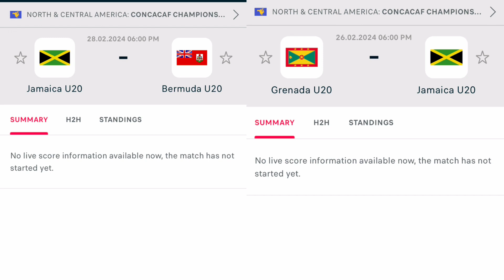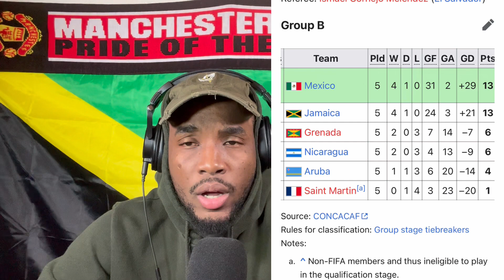YOUNG REGGAE BOYZ U20 TEAM READY FOR QUALIFIERS IN ST KITTS| JPL NEW ANNOUNCEMENT | UEFA CL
Nicardo Media House Channel is all about sports. This is where you going to get some of the best analytics on sports. This channel will cover English Premier League mainly and Europe other top leagues such as, French Ligue1 l, Seria A, Spanish La Liga, and the German Bundesliga also International Tournaments. This channel will have different segments.
1) Media House Football review Show
2) Fan Zone; one of the fan zone will be a live streaming video on this YouTube channel and fans can call in and state their opinions and the other will be me and my other co-hosts will break down their own teams and that will be like a pre recorded version then upload to the channel